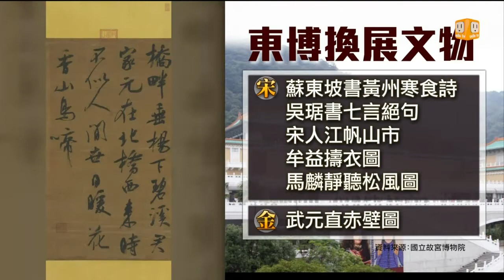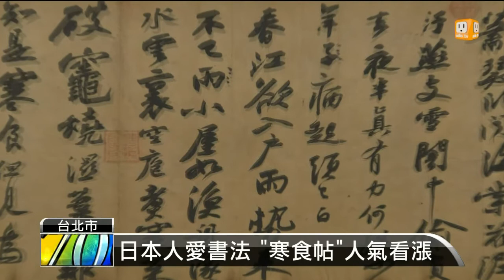【2014.07.29】故宮再出借書畫 8/5東博展出 -udn tv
故宮神品至寶展6月在日本東博開展，翠玉白菜赴日展覽引起熱烈迴響，8月初故宮將會有6件書畫，包括蘇東坡的寒食帖將會換展，這也讓日本人相當期待，而且這次總統夫人周美青要以榮譽團長身分，親自帶著台灣原聲同聲合唱團布農族孩童的歌聲到日本，預計後天出發。完整內容 , FB , Twitter , G+